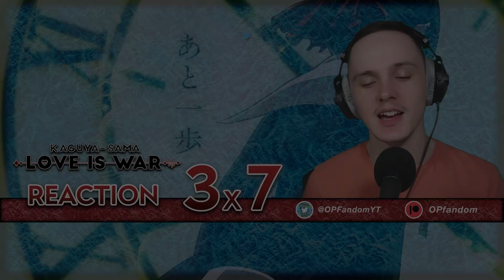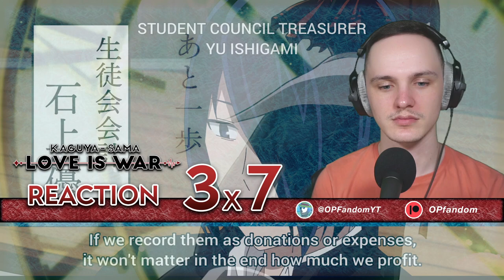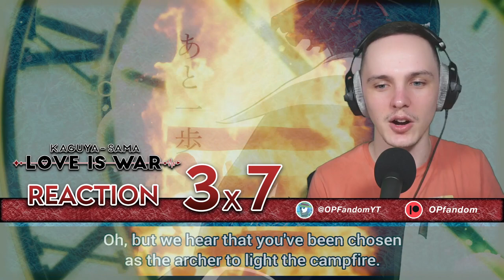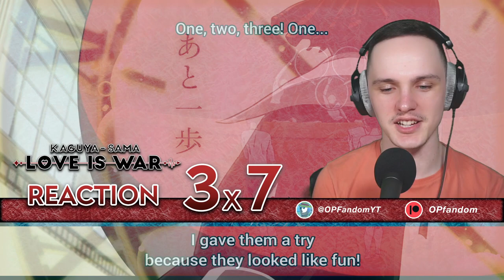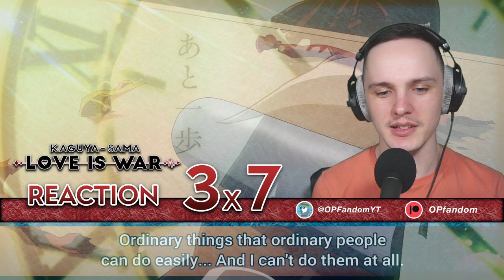SHIROGANE IS HOPELESS!! | Kaguya-sama: Love Is War Season 3 Episode 7 Reaction